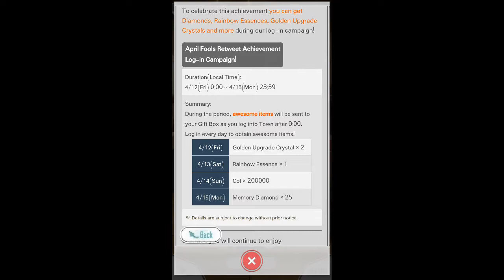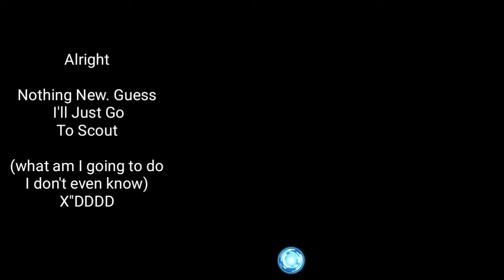SAO MD - Unexpected Scout Ever (How Come I Didn't Notice??? X"DDDD)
I Still Can't Believe This, To Be Honest X"DDDD